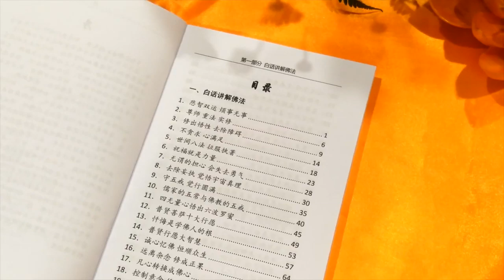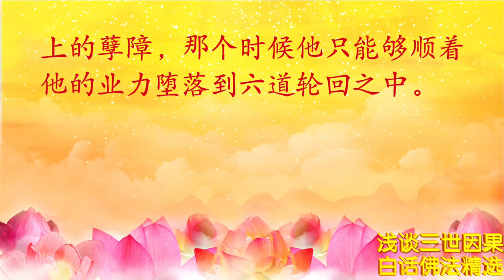白话佛法 卢台长 浅谈三世因果 了解三世因果，掌握命运航向。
baihuafofa101205

11 CHANG CHARN ROAD #05-01, SHRIRO HOUSE, SINGAPORE 159640.
开放时间：周1- 周日 ：10am-8pm
About Master Lu:

Reciting Buddhist sutras/mantras: Guan Yin Citta believes that reciting Buddhist sutras and mantras on a daily basis helps one benefit from the blessings of Buddhas and Bodhisattvas. Recitation will not only help eliminate one’s negative karma; it will also bring strength, wisdom and inner peace, so that one can overcome all kinds of obstacles. The three major sutras and mantras recited by Guan Yin Citta followers are: the Great Compassion Mantra, the Heart Sutra, and the Eighty-eight Buddhas Repentance.

Practising life liberation: that is, Release of animals, especially those in grave danger of being killed, is a popular practice performed by all schools of Buddhism. Guan Yin Citta believes that setting animals free helps one cultivate compassion towards all beings, and deepens the understanding that all living beings are all interdependent.

Making great vows: When one makes a vow, he or she will be motivated to fulfill the vow. The vow then becomes very strong energy; it can overcome countless obstacles. This is especially true when one makes a vow out of compassion. Seeing the suffering and hearing the cries of sentient beings, Bodhisattvas bring forth immense compassion and vow to benefit all sentient beings.